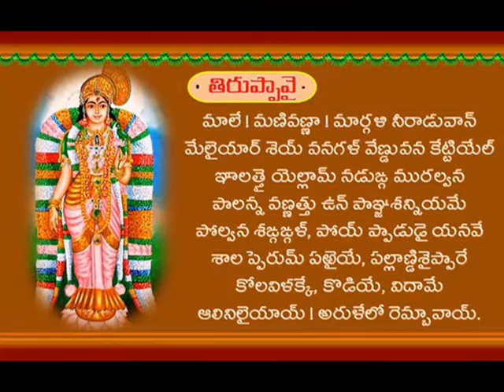Tiruppavai 26th Pasuram......తిరుప్పావై 26 వ పాశురం